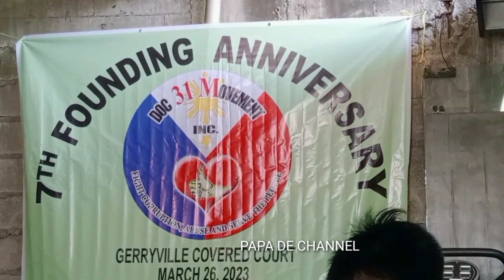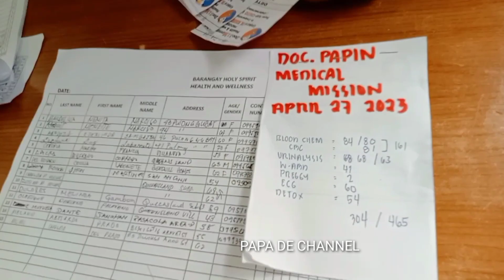PANG LINIS NG ATING KATAWAN SIMPLE LANG PARA HINDI MAHIRAPAN DETOX NA! DOC 31M MOVEMENT INC.